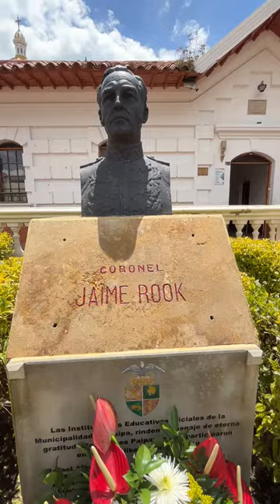La cuota internacional.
La cuota internacional en la campaña libertadora, corrió por cuenta de la legión británica, comandada por el coronel James Rooke.